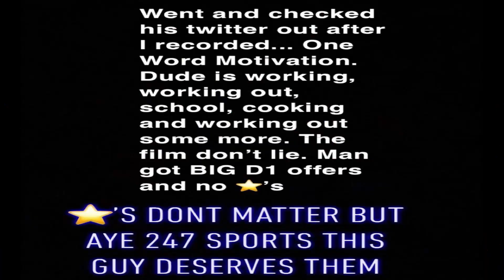Most Underrated Player We Seen Yet Deshun Murrell Highlights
Deshun Murrell Highlights. He has big D1 offers but some how don't have any stars. Its crazy.